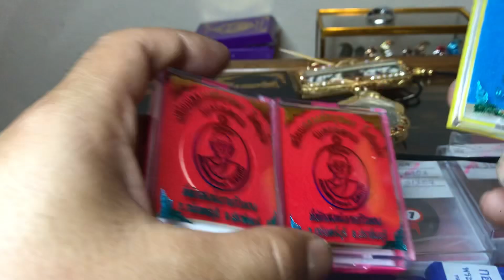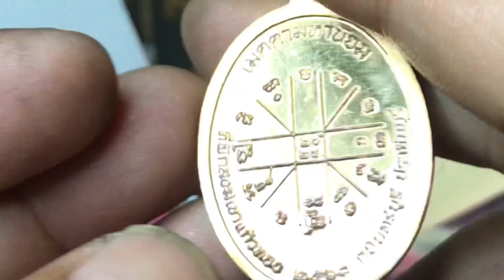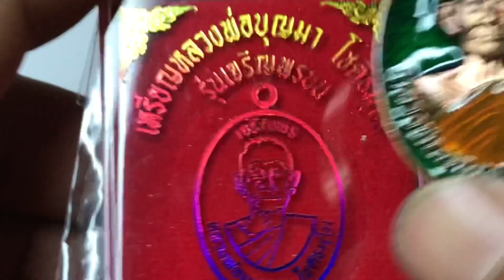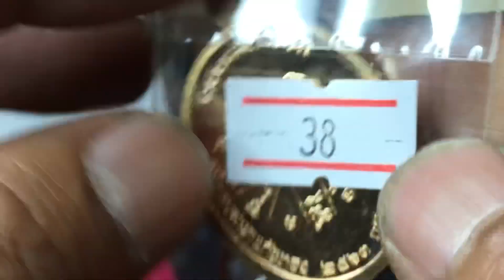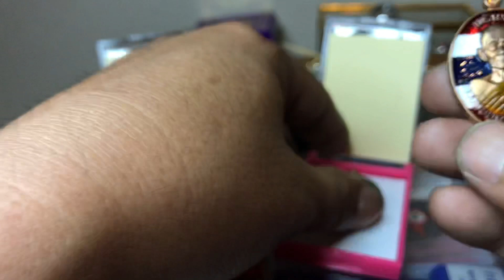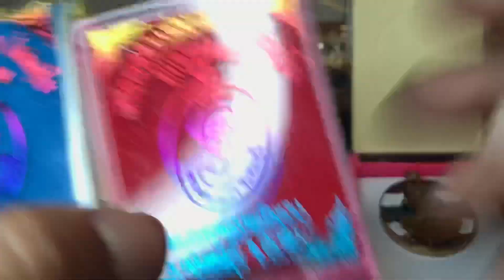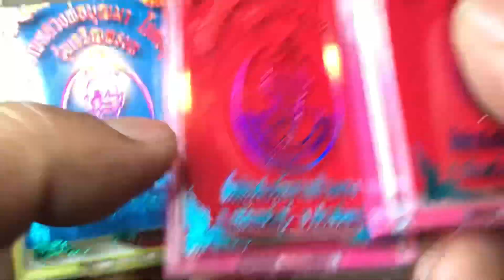เหรียญโคตรสวย!!เจริญพรบน!หลวงพ่อบุญมา สำนักสงฆ์เขาแก้วทอง